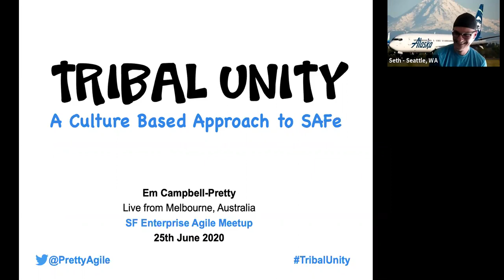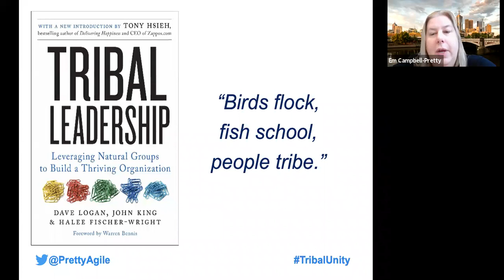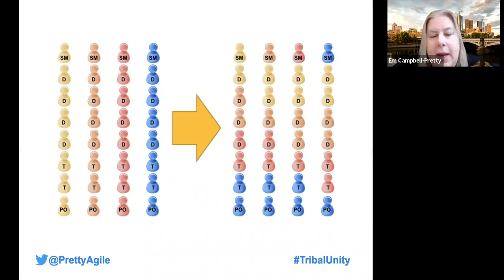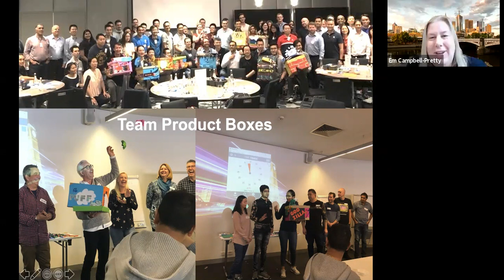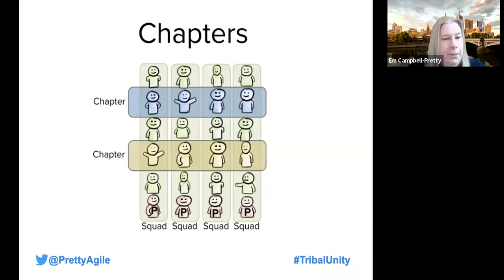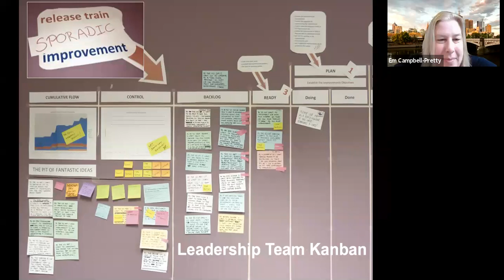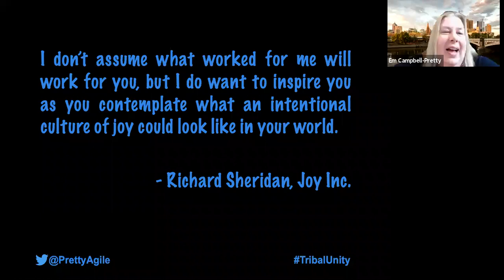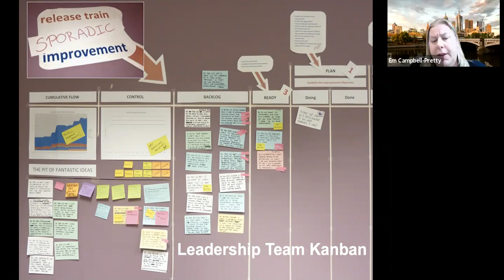Tribal Unity: A Culture First Approach to Scaling AgileGervais Collins Johnson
Kotter says "Culture change comes last, not first", but what if it didn't have to? What if there was a way to start your agile transformation by creating a one-team culture?

Based on Amazon #1 bestseller, "Tribal Unity: Getting From Teams to Tribes by Creating a One Team Culture", Em Campbell-Pretty will share the proven patterns she has been successfully applying in the field over the past five years. She will be joined by her business partner Adrienne Wilson who will share her perspective on applying these patterns when she joined Pretty Agile. Peppered with tales from the trenches this session will be full of practical ideas to help you lead your enterprise towards Tribal Unity.

Presenters:

Em Campbell-Pretty is the author of two Amazon Number #1 Best Sellers: Tribal Unity and The ART of Avoiding a Train Wreck. She is an internationally acclaimed business strategist, keynote speaker and one of Australia's leading Enterprise Agile consultants. At the heart of Em’s success is her passion for creating cultures of transparency, lean leadership, learning, innovation, and fun.

Today Em is a SAFe Fellow and the CEO of Pretty Agile, a boutique consulting and training company focused on helping organizations achieve business agility leveraging Em’s unique, culture first approach to the Scaled Agile Framework. Em is an active member of the global Agile community. She is a thought leader on scaling culture and creating agile tribes. Her commitment to building great leaders and transforming culture has made her a sought after speaker at conferences around the globe.

Adrienne Wilson is the co-author of the Amazon #1 best-seller The ART of Avoiding a Train Wreck, international speaker and SAFe Program Consultant Trainer Candidate.

She started her career as an Aerospace Engineer building embedded flight guidance systems. She has been working exclusively in the Scaled Agile Framework since 2013 making her one of the longest practitioners of SAFe in the world. She has held many practitioner roles in the framework including Release Train Engineer, Solution Train Engineer, and led many LACE/APMO enterprise transformations from waterfall to SAFe.
Eventually leaving the aerospace industry she worked in hospital IT and medical devices. In 2016, she started her own SAFe consulting company in Denver, CO. She has worked in small start-ups to Fortune 5 companies in the United States including Telecommunication, Medical IT and device spaces, Insurance, Hospitality and Transportation verticals as an enterprise and executive agile coach.